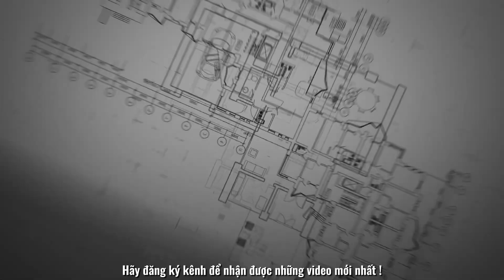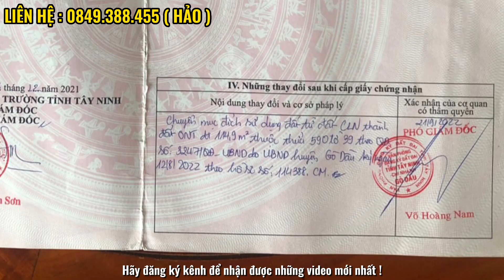Bán Đất Tây Ninh | Chị Hà kẹt tiền cần bán miếng đất 100% thổ cư gần thị xã Trảng Bàng siêu đẹp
Tập 41 | Bán Đất Tây Ninh | Chị Hà kẹt tiền cần bán miếng đất 100% thổ cư gần thị xã Trảng Bàng siêu đẹp

Thông tin chi tiết:
📍 Địa chỉ là : Ấp Suối Cao B, xã Phước Đông, Huyện Gò Dầu tỉnh Tây Ninh.

✅ Diện tích: 4.7 x 24.5
✅ Thổ cư : 100%(  ONT ) Thổ cư hết đất
✅ Hướng đất : Bắc
✅ Pháp lý: đã có Sổ Hồng riêng - Trích lục (CHÍNH CHỦ ) -  Công chứng sang tên trong
Vị trí :
Cách bến xe An sương là 45 cây số.
Cách sân bay Tân Sơn Nhất là 60 cây số
Cách cầu vượt củ chi là 27 cây số
Cách Bình Dương là 45 cây số
Cách Tp Tây Ninh là 40 cây số
Cách núi Bà Đen Tây Ninh 43 cây số.
Tiện ích xung quanh đất :
Chợ  Phước Đông chỉ 3km
Chợ Nông Trường 3.5km
Trường học cấp 1 chỉ 3km
Trường học cấp 2 và cấp 3 chỉ 5km
Cổng KCN Phước Đông 4m
Cách dự án KCN Hiệp Thạnh là 2 km
Cách bách hóa xanh, điện máy xanh 3.5km
Nút giao cao tốc TpHCM - Mộc Bài Tây Ninh 8km
Nằm trong khu dân cư